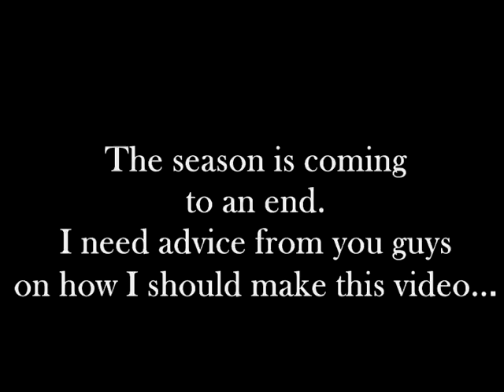Fc Porto Of London End of season trailer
This is the trailer for the end of season video im gonna make. But i need you guys to let me know what kind of music you want me to put style and everything. Just so I can make the best i can and so we all can enjoy it. Im still learning so hopefully by when i make the final video it will be great. Spread this video round.

Song- Krewella- One Minute